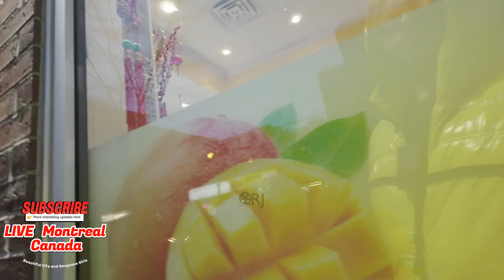Chinese New Year 2024 – Year of the Dragon 🐉🎉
Chinese New Year, also known as the Spring Festival, is a vibrant and significant celebration observed by Chinese communities worldwide. Each year is associated with an animal from the Chinese zodiac, and in 2024, we welcome the Year of the Dragon. The dragon is the only mythical creature in the Chinese zodiac, symbolizing power, strength, and good fortune.

As we usher in the Year of the Dragon in 2024, festivities will abound, marking the beginning of a new lunar year filled with hope, prosperity, and joy. The dragon, being a symbol of mythical power, is believed to bring good luck and success in various aspects of life.

People celebrating Chinese New Year often engage in a range of traditional customs and activities. Families come together for reunion dinners, sharing special dishes that hold symbolic meanings. Red decorations, representing good luck and happiness, adorn homes and streets. Fireworks light up the night sky, creating a spectacular display to ward off evil spirits.

The dragon dance, a traditional performance featuring a team of dancers manipulating a long dragon puppet, is a highlight of Chinese New Year parades. The rhythmic dance symbolizes the driving away of evil spirits and the welcoming of good fortune.

In the spirit of the Year of the Dragon, individuals often exchange red envelopes (hongbao) containing money, a gesture believed to bring blessings and prosperity. These envelopes are given to family members, friends, and colleagues.

Whether celebrated with traditional ceremonies or modern festivities, the Year of the Dragon is an auspicious time to set new goals, embrace positive changes, and foster strong relationships. May the spirit of the dragon bring you courage, success, and happiness throughout the year ahead. Happy Chinese New Year 2024! 🐉🎉

"Join us in the adventure! Click on the membership link to become part of our community."